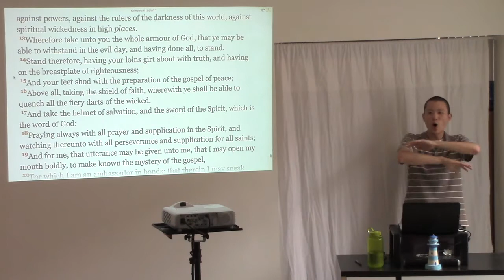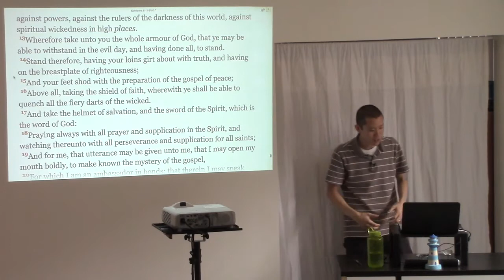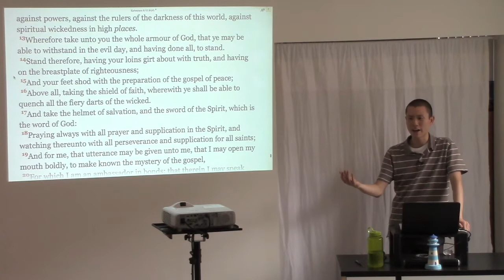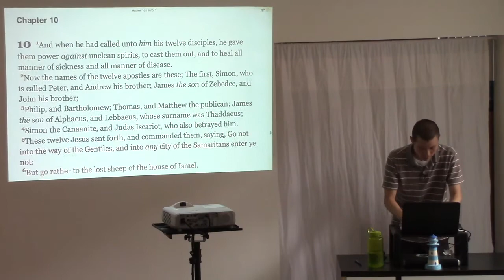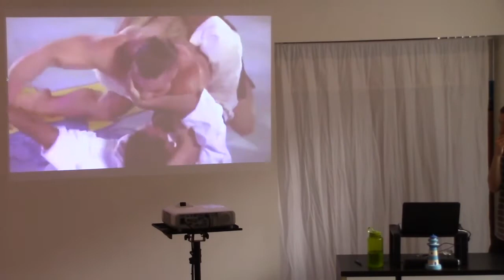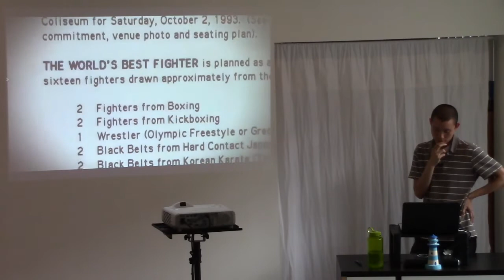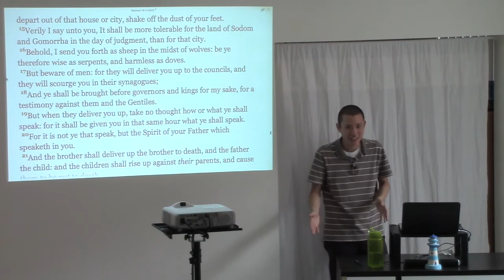Soulwinning is Spiritual Mixed Martial Arts (MMA)